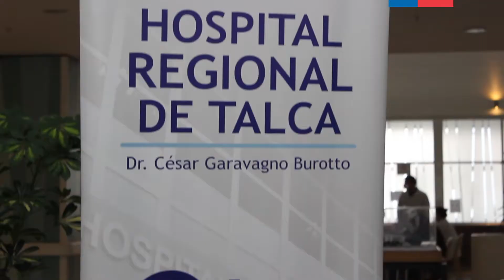CORE entregó Tres Videolaringoscopios al Hospital de Talca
El intendente de la Región del Maule, Juan Eduardo Prieto, el presidente de la Comisión Salud CORE, Edgardo Bravo, el gobernador de la Provincia de Talca, Felipe Donoso y el director del Servicio de Salud Maule, Luis Jaime, realizaron la entrega de tres nuevos videolaringoscopios portátiles al Hospital de Talca, los equipos fueron financiados con recursos del Gobierno Regional y contribuirán al manejo de la vía aérea de pacientes críticos adultos y pediátricos.